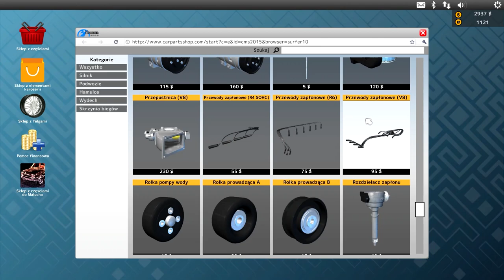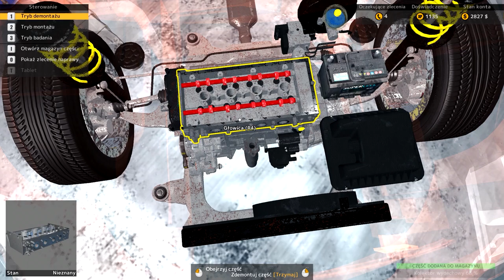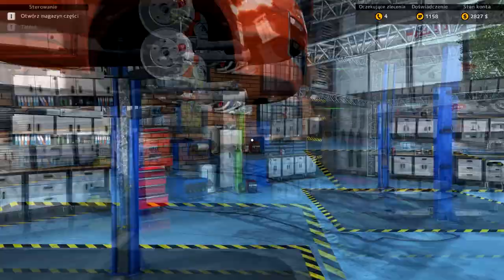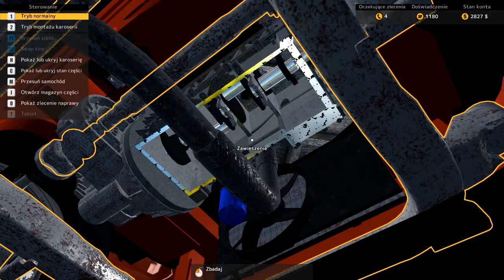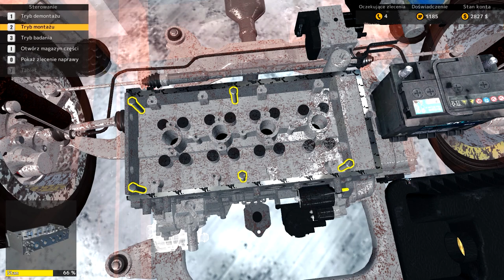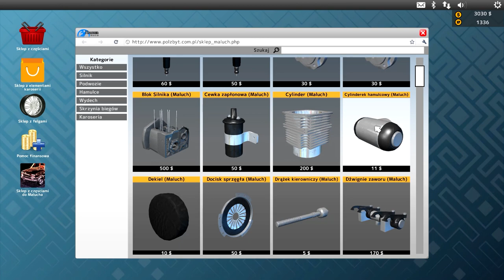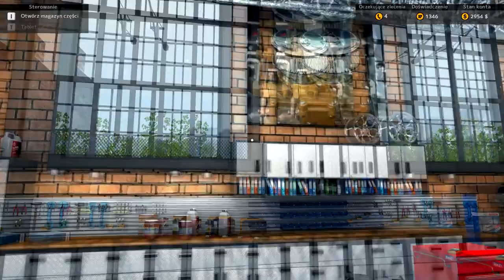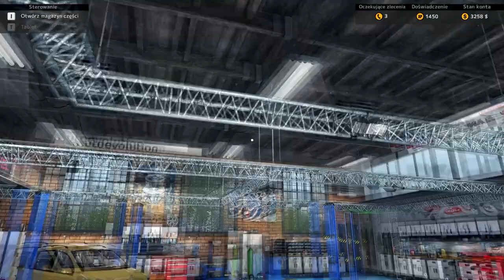Car Mechanic Simulator 2015 #4 Wał korbowy i hamulce w małym fiacie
Car Mechanic Simulator 2015 Co prawda z jedno dniowym opóźnieniem. Ale w tym odcinku rozbierzemy silnik, by dostać się do wału korbowego. Oraz zajmiemy się hamulcami w maluszku

Film ci się spodobał, nie zapomnij dać łapki w górę i zostawić subskrypcji.